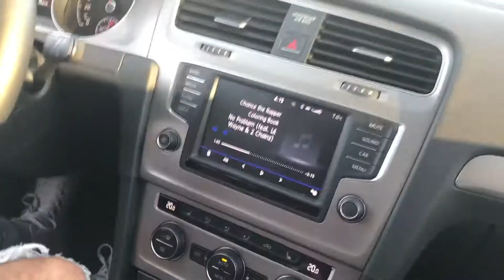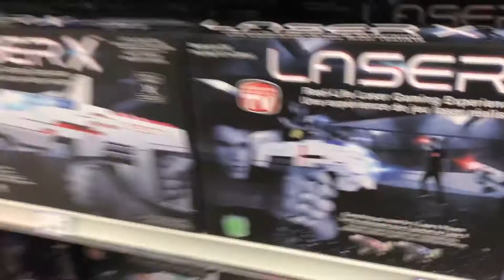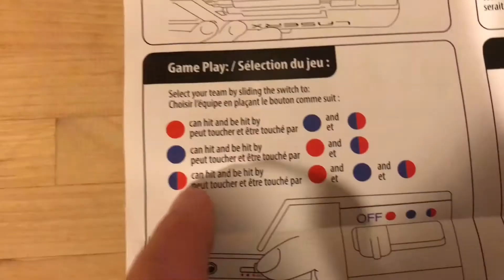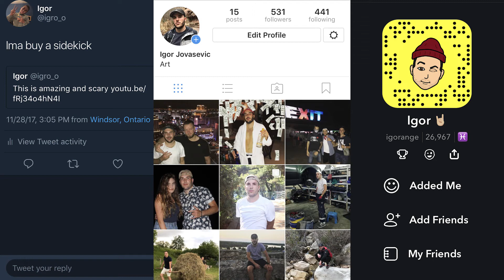STUCK BEHIND TURNSTILE